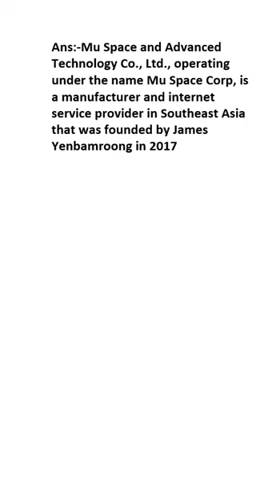What is Mu Space?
Mu Space and Advanced Technology Co., Ltd., operating under the name Mu Space Corp, is a manufacturer and internet service provider in Southeast Asia that was founded by James Yenbamroong in 2017